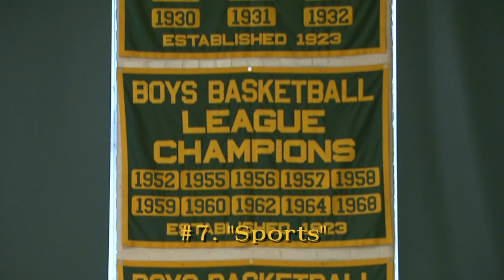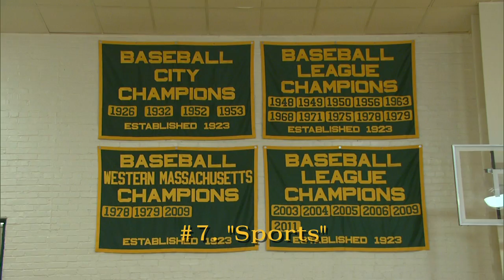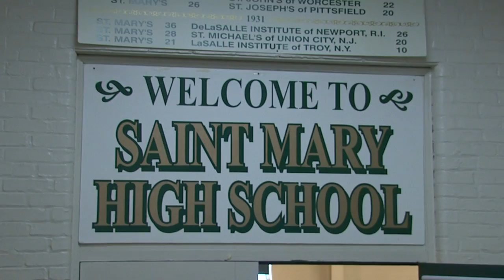REAL TO REEL -- ST MARY SCHOOL TOUR AND INTERVIEW -- FEB. 6, 2016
STUDENT GUEST HOST MARISSA HANNOUSH PROVIDES HER TOP TEN REASON WHY SHE LIKES ST. MARY'S HIGH SCHOOL IN WESTFIELD. SHE ALSO INTERVIEWS HER PRINCIPAL, NICHOLE NIETSCHE.